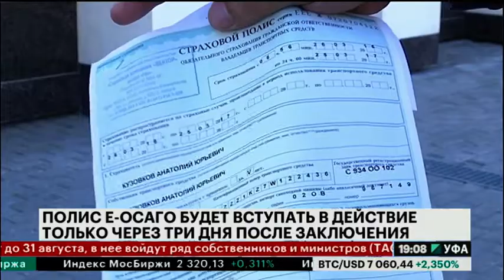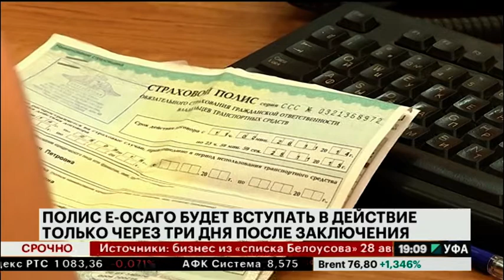Полис е-осаго будет вступать в действие только через три дня после заключения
В сентябре в России изменится порядок заключения электронного договора ОСАГО. Новации утвердил Центробанк. Процесс оформления полиса станет проще, а сервис электронных продаж - удобнее для автовладельцев. Кроме того, новации направлены на борьбу со злоупотреблениями и мошенничеством.